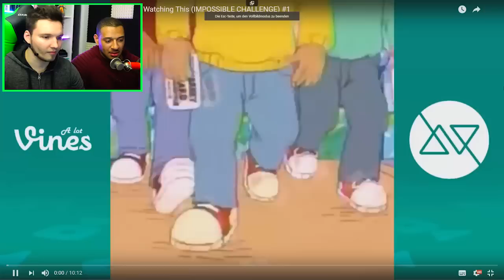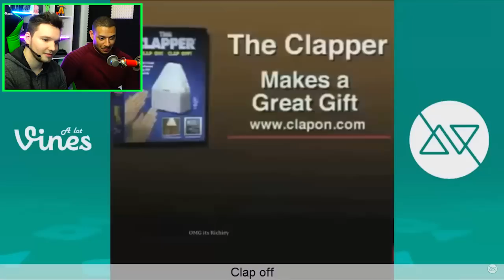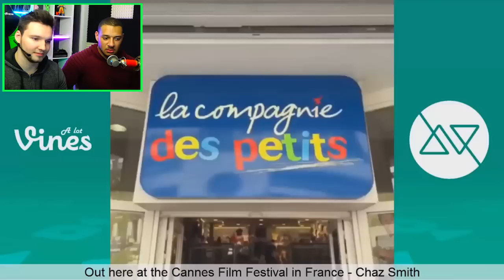DU DARFST NICHT LACHEN !!! (mit Bestrafung!)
►Mein Equipment:
✗Meine Maus
✗Meine Tastatur
✗Mein Monitor
✗Mein Headset
✗Mein Mikrofon
✗MeineKamera Halterung
✗Mein Audio Interface
✗Meine Monitorhalterung